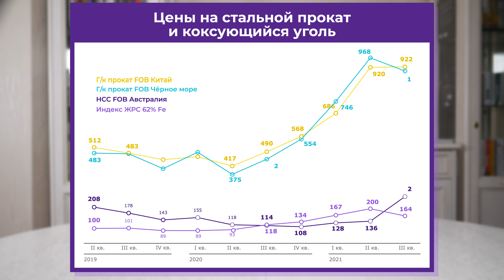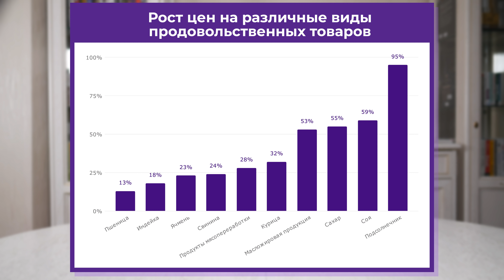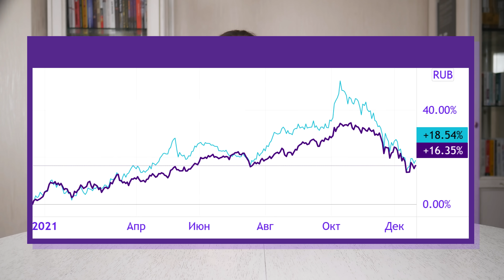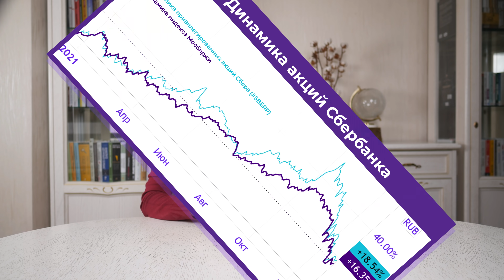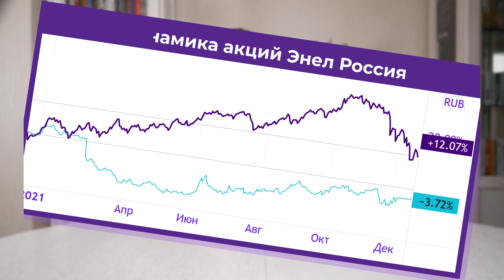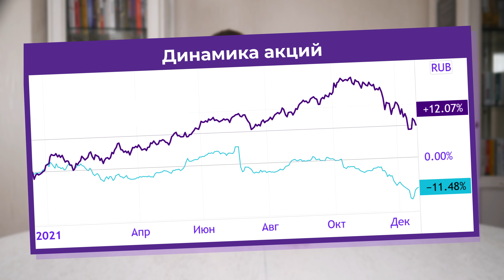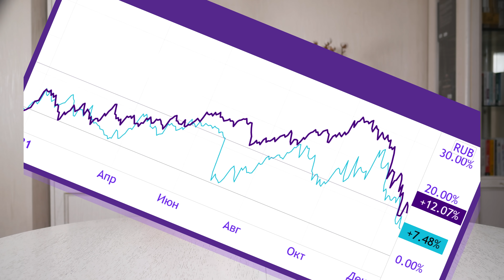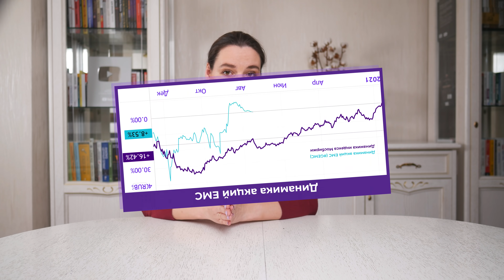Пассивный доход 2022: топ-6 дивидендных акций России / Жизнь на дивиденды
Какие российские акции купить, чтобы получить высокие дивиденды в рублях в 2022 году? Обсуждаем российские дивидендные акции, которые могут быть интересны для инвестирования в ближайшее время. Компании относятся к разным секторам российской экономики, что позволяет сформировать диверсифицированный портфель на российском фондовом рынке.

Тикеры из выпуска: SBERP — Сбербанк (привилегированные акции), GLTR — Глобалтранс, ENRU —  Энел Россия, MTSS — МТС, LSNGP — Ленэнерго (привилегированные акции), GEMC — Европейский медицинский центр

Таймкоды из видео:
00:00 Рынок акций РФ в 2021 году
02:03 Прогнозы на 2022 год
07:41 Сбербанк (SBERP)
08:53 Глобалтранс (GLTR)
10:50 Энел Россия (ENRU)
12:44 МТС (MTSS)
14:49 Ленэнерго (LSNGP)
16:09 EMC (GEMC)
18:14 Резюме